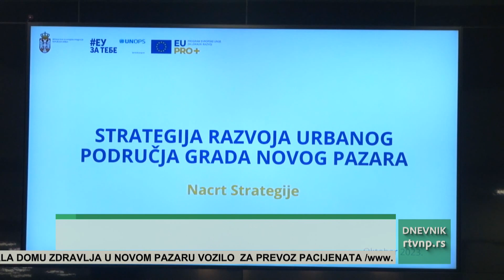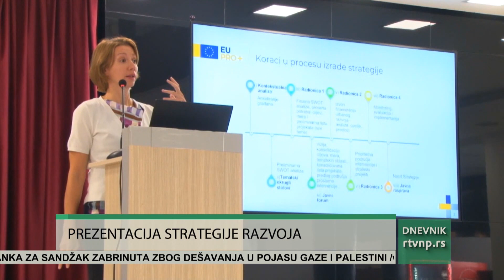Prezentovan nacrt Strategije razvoja urbanog područja Novog Pazara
U Novom Pazaru danas je predstavljen nacrt Strategije razavoja urbanog područja ovog grada. Započela je i javna rasprava, koja će trajati mesec dana. Na strategiji se intenzivno radilo poslednjih godinu dana.